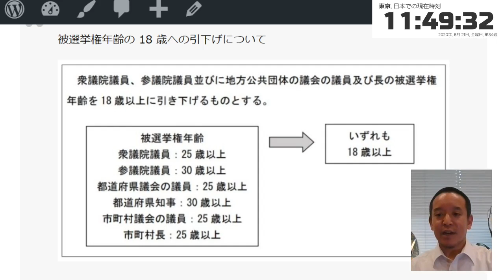被選挙権を18歳に引き下げる法案について話します 参議院法制局と相談しています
被選挙権を18歳に引き下げる法案を法制局に相談したところ回答が返ってきました　2020/8/14　浜田聡ブログ記事

【学歴】
1990年　京都市立大宅小学校卒業
1993年　京都市立大宅中学校卒業
1996年　洛南高等学校卒業
2001年　東京大学教育学部身体教育学コース卒業
2003年　東京大学大学院教育学研究科修士課程修了
2011年　京都大学医学部医学科卒業

2016年の東京都知事選挙の政見放送をきっかけにNHKから国民を守る党の活動を知りました。地方議会の選挙においてNHK問題の公約のみで当選者を出し続けていることに驚きつつも、自分も選挙に挑戦したいと考え、2018年上旬より党のお手伝いをさせてもらうようになりました。党の公認候補者として2019年に以下の選挙に挑戦しています。
2019年10月に立花孝志党首の参議院埼玉県選出議員補欠選挙への立候補による自動失職に伴い、参議院選挙の比例代表の名簿から繰り上げ当選となりました。現在参議院議員として活動しています。